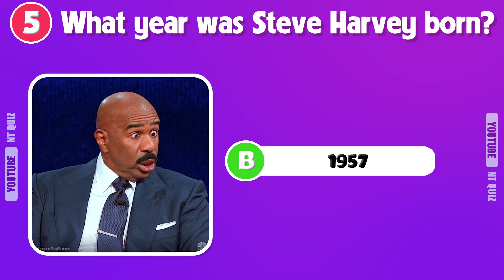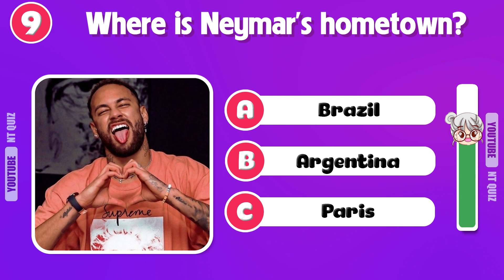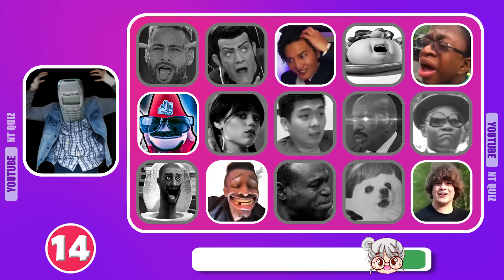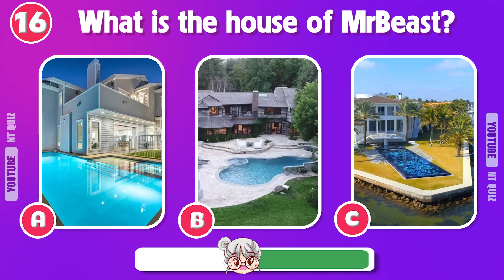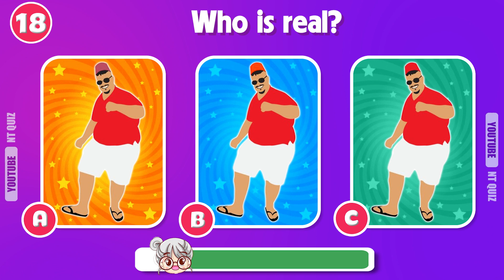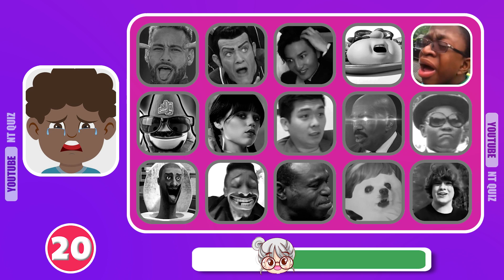Guess Meme SONG, VOICE | One Two Buckle My Shoe, Skibidi Toilet, Wednesday, MrBeast, Youtuber quiz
This is how it works😎😎 :
Hello guessers from the NT Quiz channel. Do you know the meme voices of the most famous characters ? So let’s test your knowledge how many characters can you guess just by their music and clues. On the screen, an image of 15 characters will appear and you have only 10 seconds guess the correct one.
This is going to be a lot of fun so let’s begin!